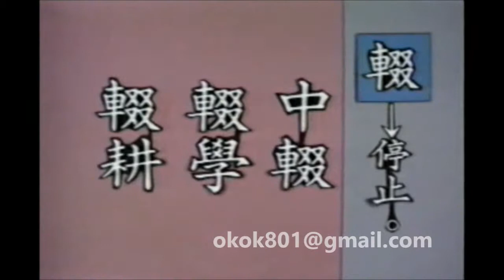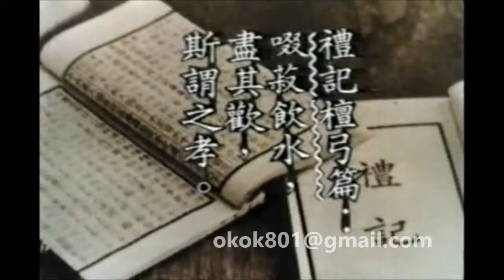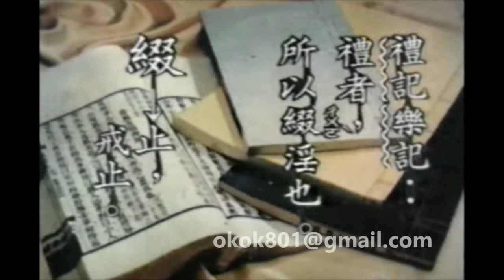☆經典的每日一字☆沈敬家「輟」